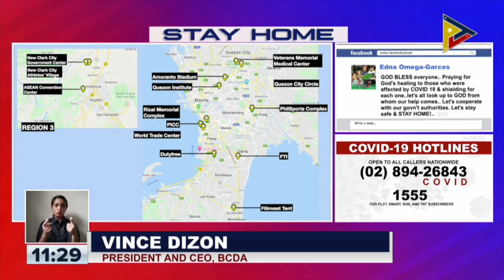Philippine Arena eyed as mega quarantine facility for COVID-19 patients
Video by PTV